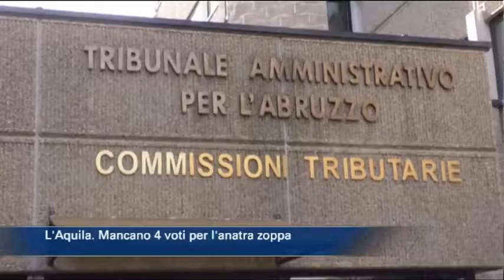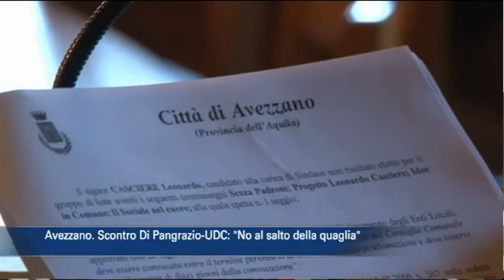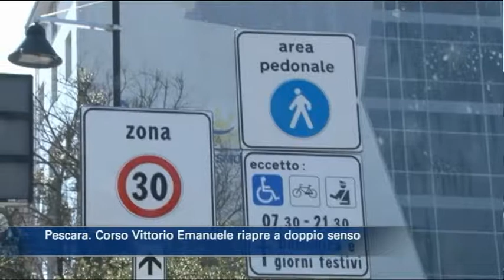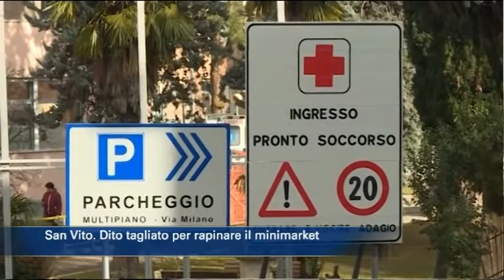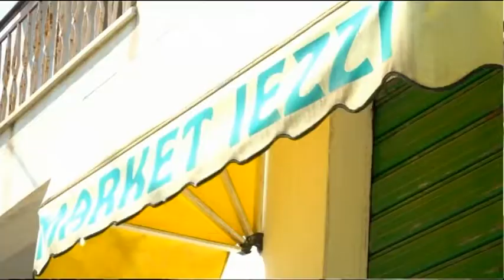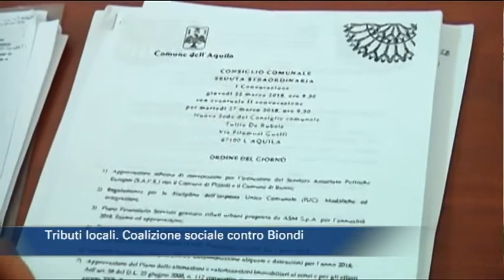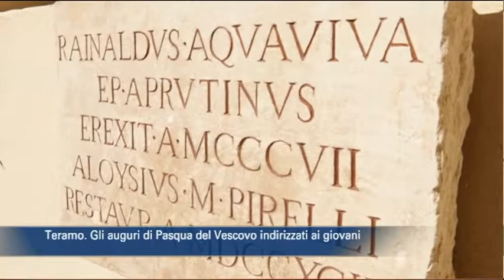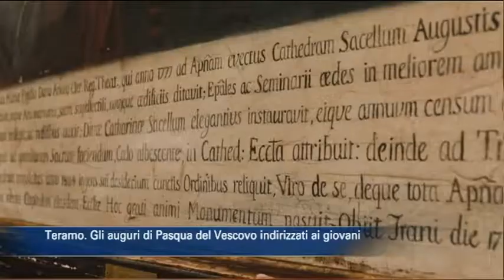TgSei edizione delle 14 di mercoledì 28 marzo 2018